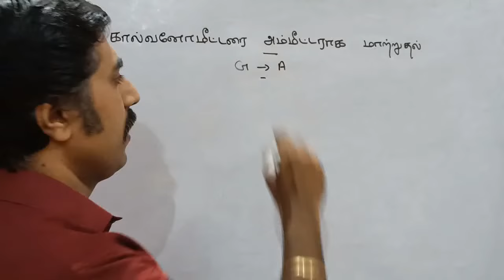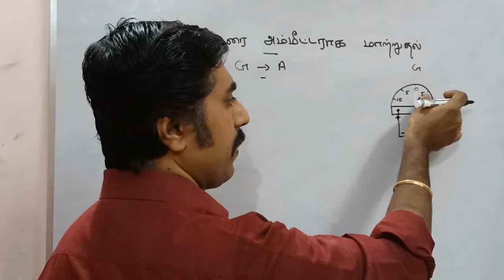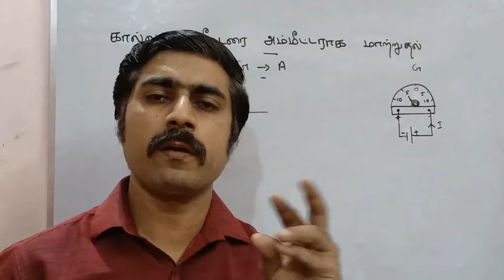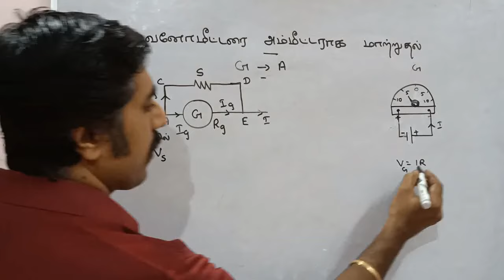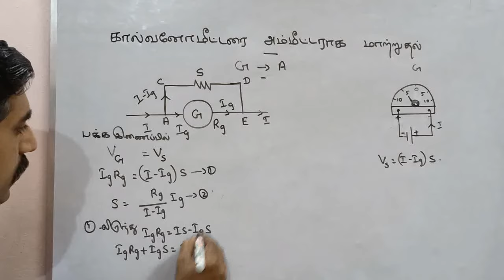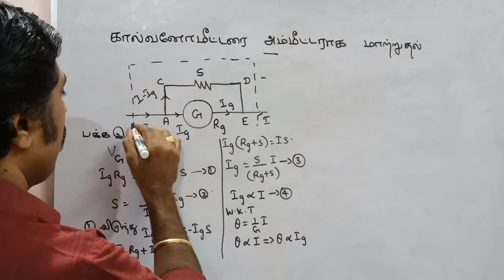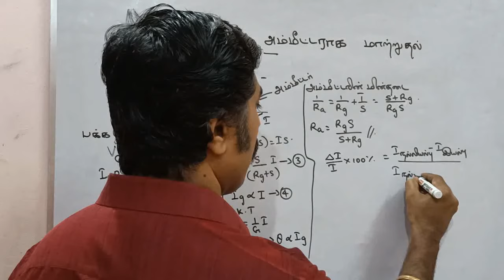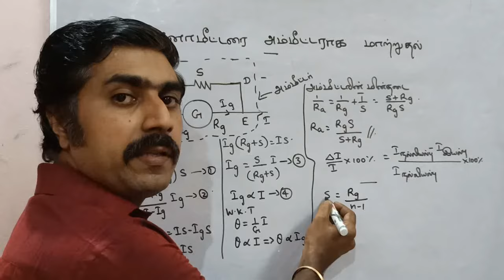கால்வனாமீட்டரை அம்மீட்டராக மாற்றுதல் || அலகு 3 || 12 இயற்பியல் ||sky physics